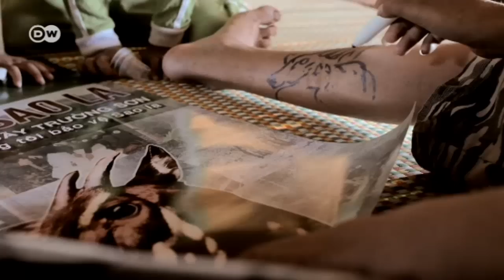Lleno de secretos: el Saola | Global 3000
En los bosques de Vietnam vive el Saola, o buey de Vu Quang, un bovino descubierto hace más de 20 años y ya no visto desde entonces. La especie se encuentra en grave peligro de extinción y todavía se desconoce cuántos ejemplares siguen vivos.